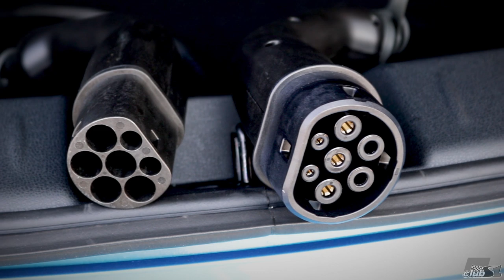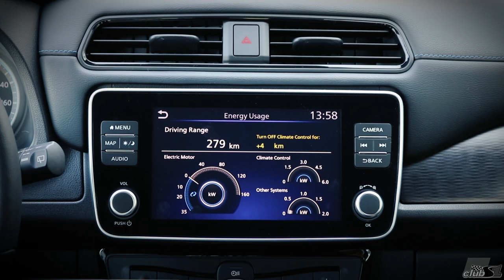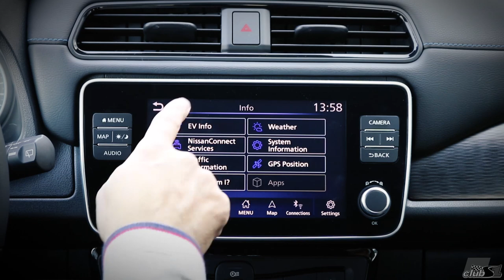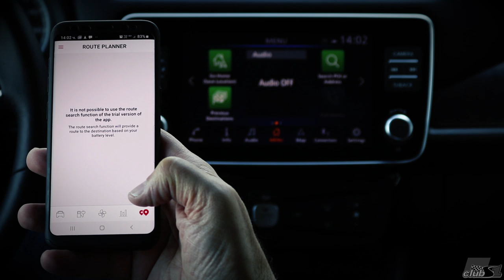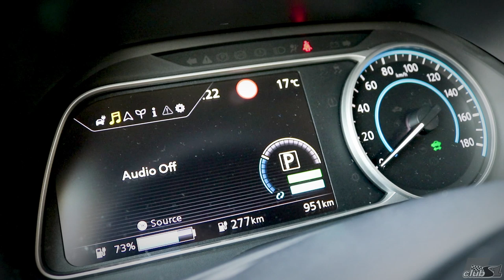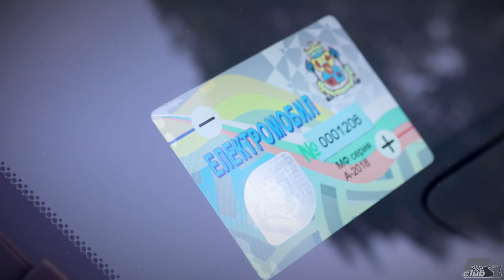Нисан LEAF - голям пробег, динамичен дизайн, водещи технологии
Нисан LEAF е най-продаваният електрически автомобил в света. На всеки 12 минути в Европа се продава един. Голям пробег, динамичен дизайн, водещи технологии, подобрена енергийна ефективност, увеличени въртящ момент и изходна мощност.
Преживяването е наистина уникално, защото целият въртящ момент от 320 Нм е наличен от момента на натискане на педала. Ускорението е отлично, от 0 до 100 км/ч само за 7,9 сек, постижение, което го поставя на върха на показателите в С-сегмента!